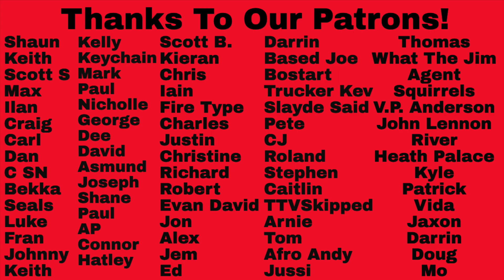Reaction to FEAR vs City Newton Bombers - I Love Living In The City Song Battle!